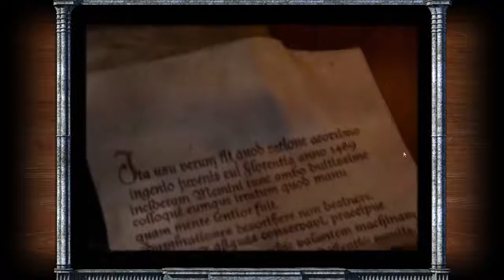Dracula: Resurrection [deutsch] - 05 Rasante Flucht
In Anuman Interactives "Dracula: Resurrection" aus dem Jahre 1999, schlüpfen wir in die Rolle Jonathan Harkers, der seiner Frau Mina nachreist, die im Wahn erneut nach Transylvanien aufgebrochen ist. In dieser sieben Jahre nach der Romanvorlage stattfindenen Erzählung pointen und klicken wir uns in der ersten Person durch ein gruseliges Abenteuer mit stimmungsvoll gerenderten Hindergründen, grotesken Charakteren und atmosphärischen Hintergrundgesräuschen. Werden wir Mina rechtzeitig finden und zur Vernunft bringen, ehe sie Dracula in die Finger bekommt?